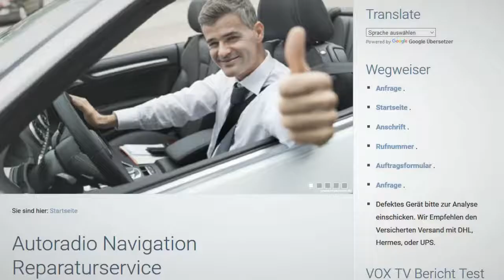RNS510 CD DVD Laufwerk tauschen Navi Reparatur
RNS 510 CD - DVD laufwerk defekt tauschen!
Problem mit neueren Navi-DVD's und alten RNS ...
RNS 510 verweigert die Herausgabe der Navi-DVD

Navi DVD wird nicht meh gelesen oder erkannt?
Altes Laufwerk durch neues ersetzten.  DVD Laufwerk zerlegen M5 und M3.5 Laufwerk.

Umbau DVD laufwerk. Original VW RNS 510 RNS510 Skoda COLUMBUS DVD Laufwerk.